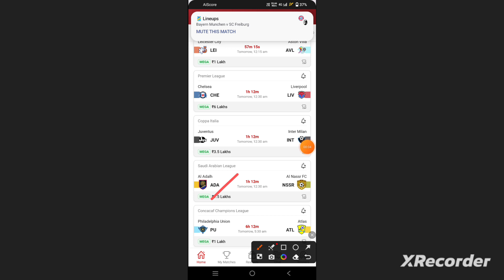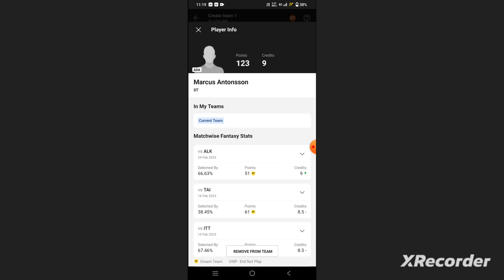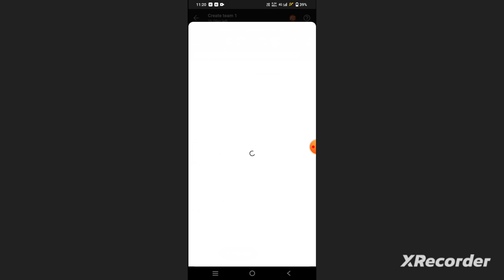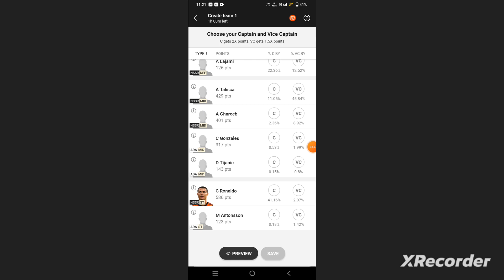ADA vs NSSR Football Dream11 Team prediction win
Ada vs nssr
Ada vs nssr Dream11
Ada vs nssr Dream11 prediction
Ada vs nssr prediction
Ada vs nssr Dream11 Team

own risk"

1. This analysis  is based on my

2.Dream11 takes great care to comply with all central and state legislation in India to ensure that  users are fully protected. Every contest on  platform is carefully designed to comply with applicable statutes and regulations in India.

Thanks